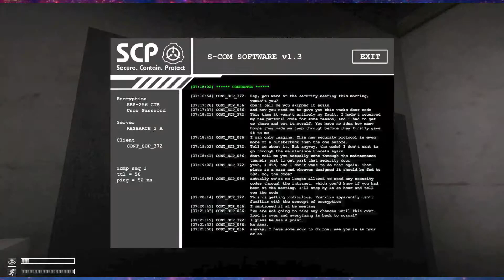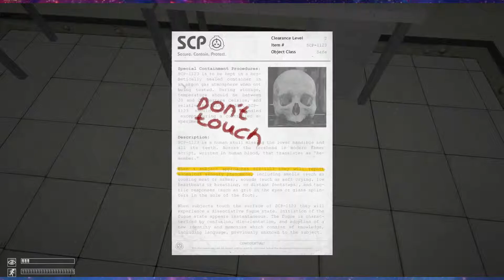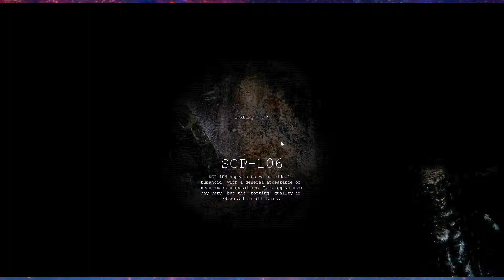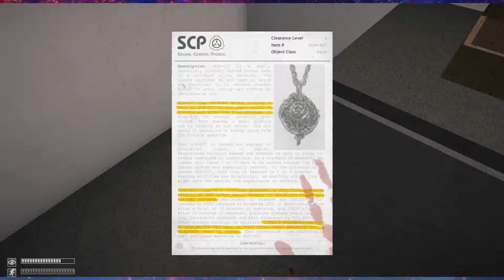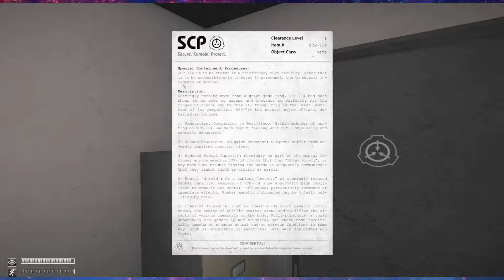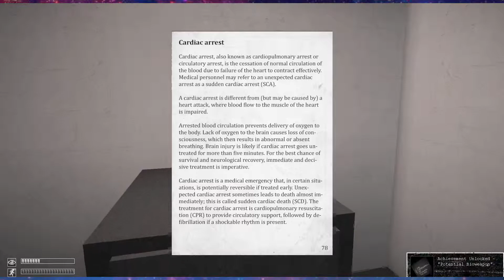SCP: Containment Breach - mat_fullbright 1 - Part 4 - Disaster Dudes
I seriously can't see shit anymore while editing.